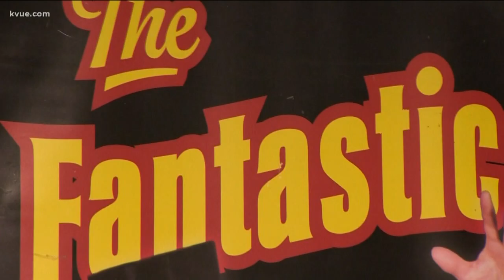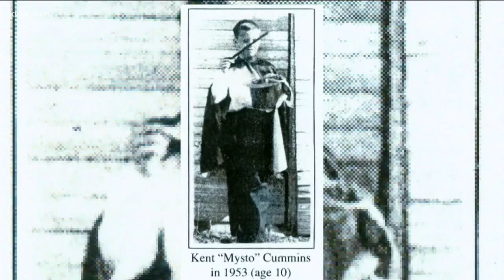Local magician celebrates 70 years of magic | KVUE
Magician Kent Cummins fell in love with magic in the 1940s and has stuck with it through seven decades.